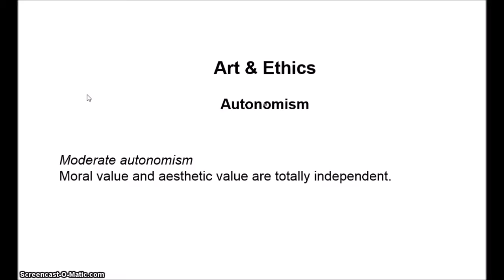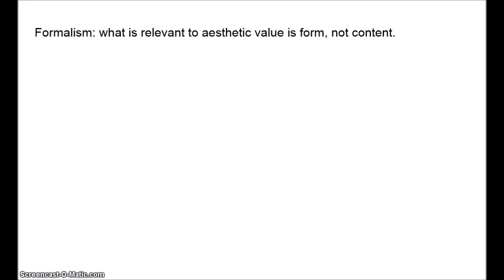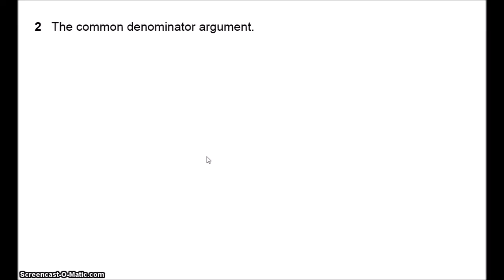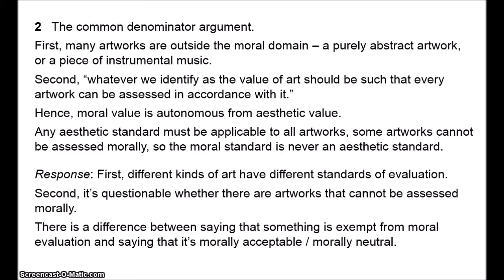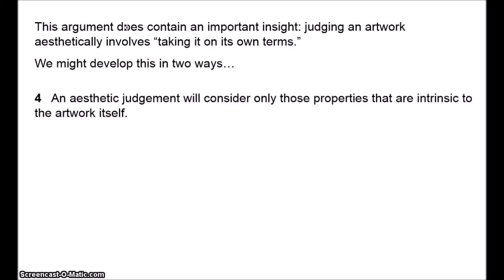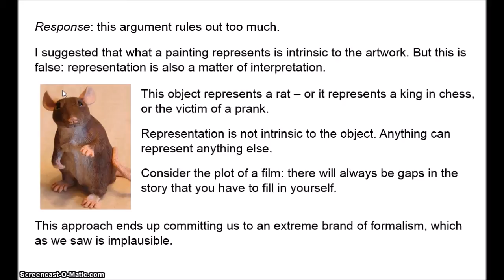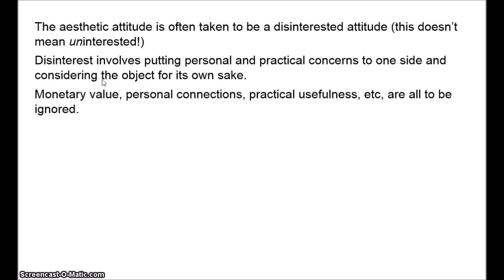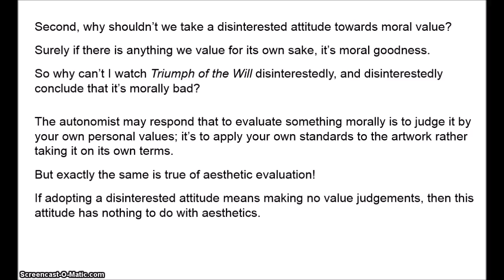Art and Ethics 2 - Autonomism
Does the moral value on an artwork influence its aesthetic value? If an artwork is sexist, racist, pro-Nazi, etc, does this count against its value as an artwork? Or when judging art, should we put our moral reactions to one side?

In this video, I examine five arguments for autonomism, the view that moral value and aesthetic value are totally independent.